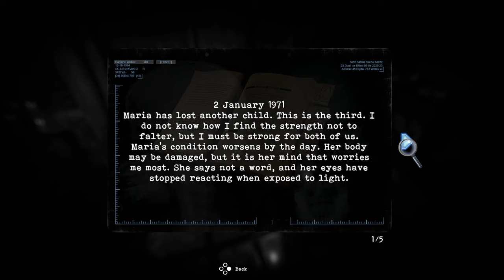Tormented souls Walkthrough #5 - Combination Key, Battery, Coin, Hammer, Mannequin Arm, Staple Gun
Monkey puzzle solution. From the left side: cover eyes, ears, mouth. Last monkey is headless.
Pharmacy combination key: Star, Triangle, Hexagon